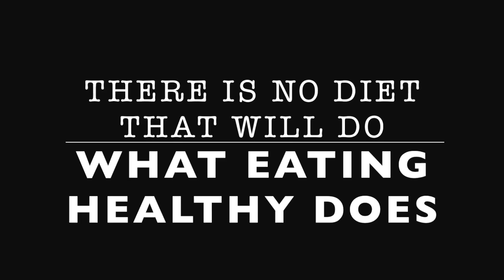HOW TO GET OUT OF A FOOD RUT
Have you ever felt like you were stuck in a rut with food? Like you don't know what to eat, or you don't know how to stop eating unhealthy food? Find out how you can turn your diet around, and get back on track!